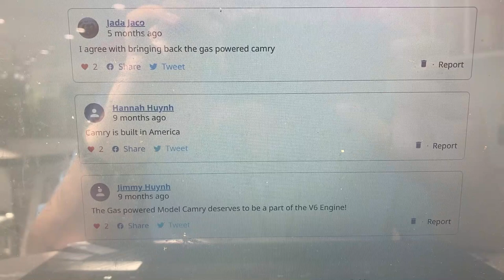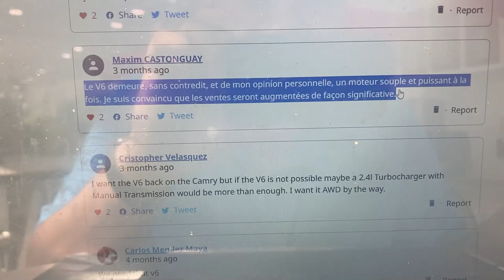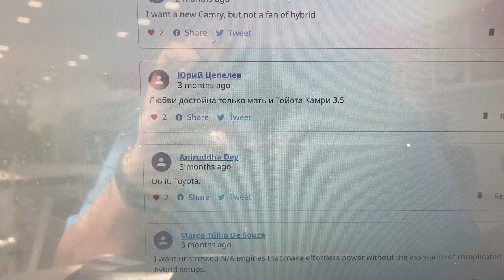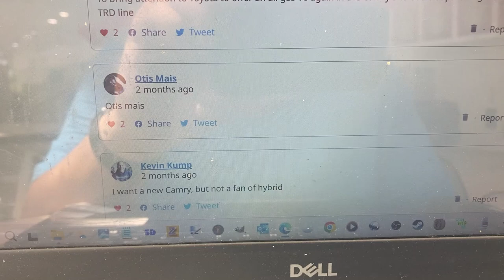RestoretheGasolineCamry & BringBackTheV6Camry Comments from You on Change.org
The ToyotaCamry Comments from you fans who've have signed my BringBacktheV6Camry Petition on Change.org. As explained from myself.

Thanks to @toyotausa for their letter the other day.

I know you're waiting for the Pure Gasoline Camry to return for 2026.

& BringBacktheV6Camry by signing now.

Mailing Address
3737 36th Street